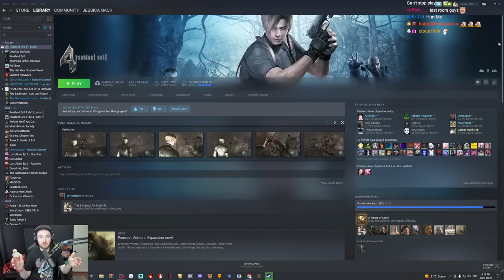This RE4 Mod Stole My Wallet || Rising of Evil Part 9